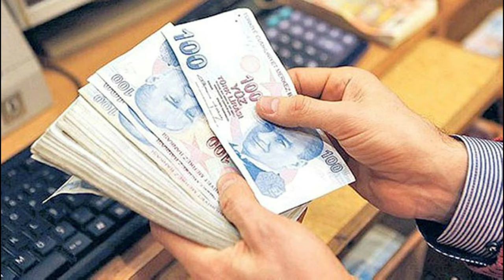Çift maaşlılara yenileri eklendi. İşte o isimler…